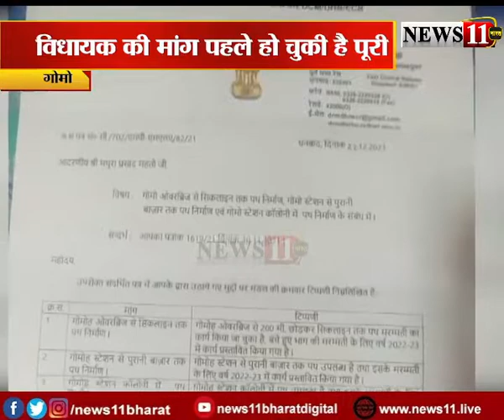रेल प्रबंधक को गुमराह करने का आरोप, विधायक की मांग पहले हो चुकी है पूरी